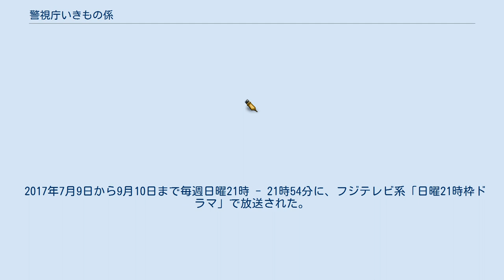警視庁いきもの係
『警視庁いきもの係』（けいしちょういきものがかり）は、大倉崇裕による日本のミステリ小説シリーズ。
 警視庁いきもの係に所属する窓際警部補・須藤友三（すどう ともぞう）と動物大好き新米巡査・薄圭子（うすき けいこ）のコンビが、動物の生態をもとに事件解決に奔走するミステリーで、動物シリーズ、「警視庁総務部動植物管理係」シリーズとも呼ばれる。
（詳細はシリーズ一覧） 2017年7月9日から9月10日まで、フジテレビ系でテレビドラマ化された。
 捜査一課で“鬼の須藤”と恐れられた敏腕刑事の須藤友三は、ある事件で銃弾を頭部に食らい負傷し「総務課・動植物管理係」に配属となった。
そこは、逮捕・拘留された容疑者のペットを一定期間、保護・世話をする通称警視庁いきもの係だった。
 本シリーズは、大倉の作品『福家警部補の挨拶』所収「愛情のシナリオ」に登場するペットショップニノミヤの店員・岩澤ゆかりが着想のきっかけとなった。
岩澤は殺人事件のことよりも事件に巻き込まれた文鳥を心配するキャラクターで、そこから大倉は「人間より動物を優先するキャラクターが動物がらみの事件を捜査する」というアイデアを思いついた。
「警視庁いきもの係」は大倉が創作した架空の部署である。
なお、現実の警視庁総務部には総務課は存在しておらず、本書での総務課も動物管理係以外に仕事のない（したがって課長代理心得の須藤と、事務職員の田丸の本庁詰めの二人に、警察博物館詰めの薄の三人きり）の「これ以上下がない閑職」（須藤のセリフ）と設定されている。
 シリーズ2作目と3作目は、単行本には「警視庁総務部動植物管理係」、文庫本には「警視庁いきもの係」という副題が付けられている。
テレビドラマ化発表後に刊行されたシリーズ4作目から、単行本の副題も「警視庁いきもの係」に統一された。
 2017年7月9日から9月10日まで毎週日曜21時 - 21時54分に、フジテレビ系「日曜21時枠ドラマ」で放送された。
主演は渡部篤郎。
なお、本番組をもって日曜21時ドラマ枠は廃枠される。
 ゲスト